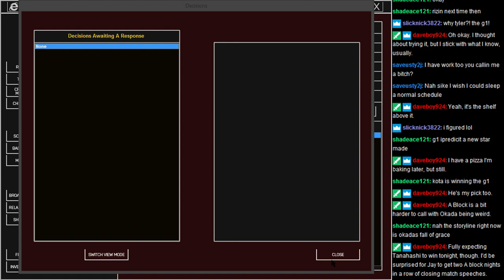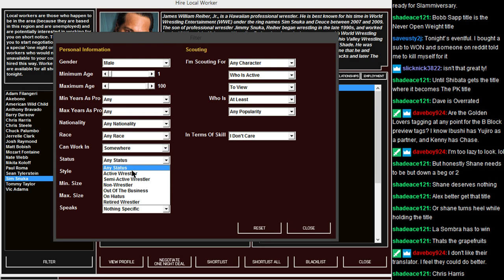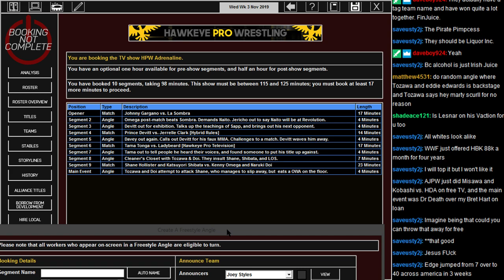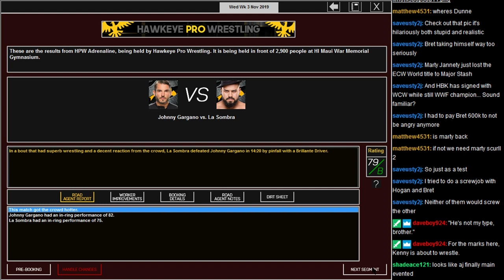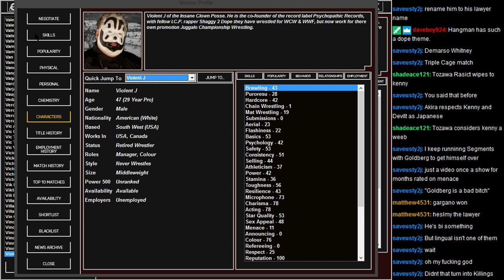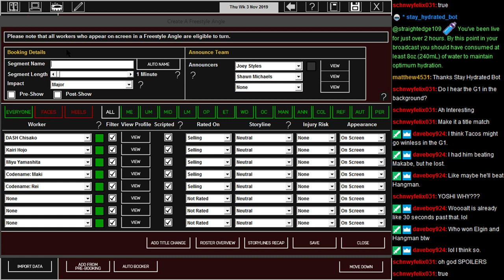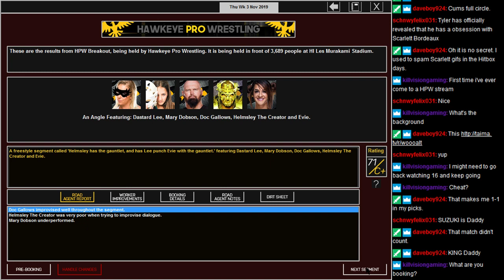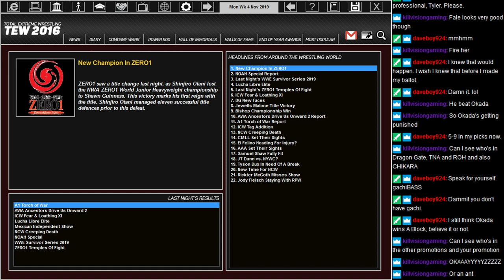MWG -- TEW 2016 -- Hawkeye Pro Wrestling, Episode 115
Hawkeye Pro Wrestling -- November 2019 -- The G1 be wrecking my concentration.